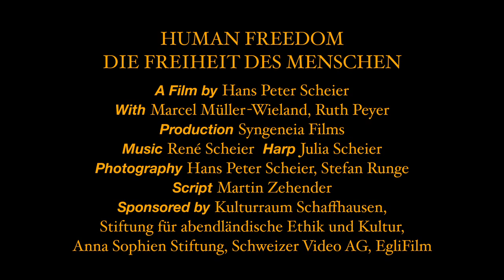HUMAN FREEDOM -- DIE FREIHEIT DES MENSCHEN -- TRAILER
Trailer zum Filmportrait über den Schweizer Paedagogen und Philosophen Marcel Mueller-Wieland und seine Vision einer menschenfreundlicheren Volksschule.
Trailer of the documentary film about Marcel Mueller-Wieland and his vision of a friendlier public school.
Awards: Special Mention Angel Film Award,  The Humanitarian Angel Film Award, Lifetime Achievement Award for Marcel Mueller-Wieland at the Monaco International Film Festival 2012.